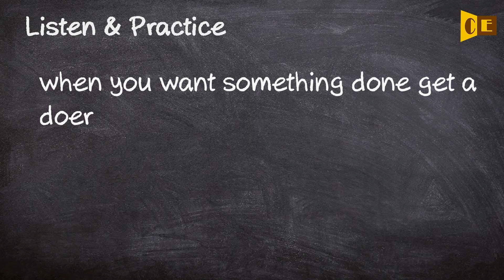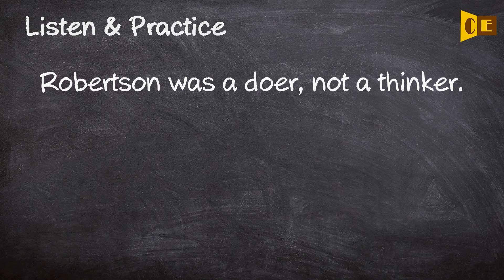Doer Pronunciation, Paraphrase, Listen & Practice